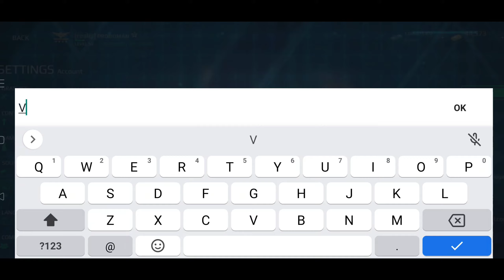Modern Warships New PROMO CODE !